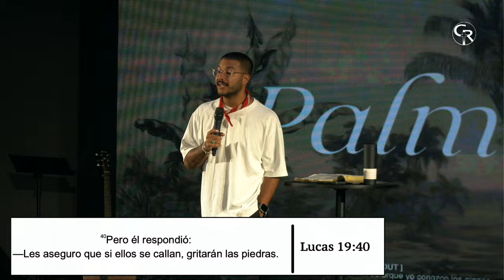DOMINGO DE RAMOS | Pastor Pablo Espíndola | CRBR Live